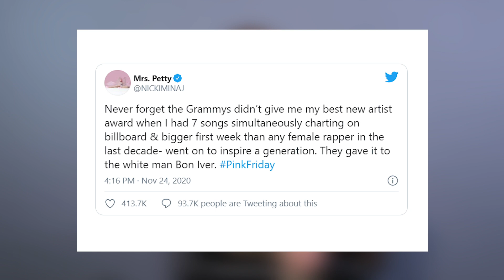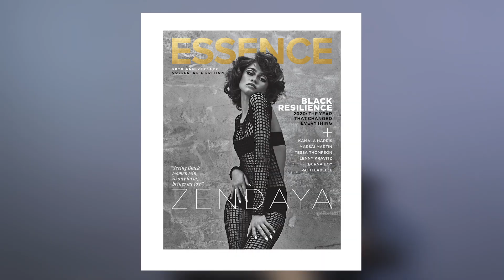Dua Lipa fica com Miley Cyrus em clipe e Gâmbito da Rainha quebra recordes dentro da Netflix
foruminsider insidernomundo noticiasdasemana Saíram os indicados ao Grammy 2020; Pixar vai dar de presente de natal um documentário sobre ela mesma; American Music Awards dando o que falar com apresentações inéditas; Feat de Justin Bieber e Shawn Mendes no AMA; Doja Cat é favorita dentre os candidatos dos prêmios no mundo da música; Sharkboy e Lavagirl ganha sequência para começo do ano de 2021; Dua Lipa continua arrebentando nos shows online e o seu novo projeto "Studio 2054"; Alan Rickman vai ter os seus diários transformados em livro.

Filmagem e edição:
Thiago Takemori